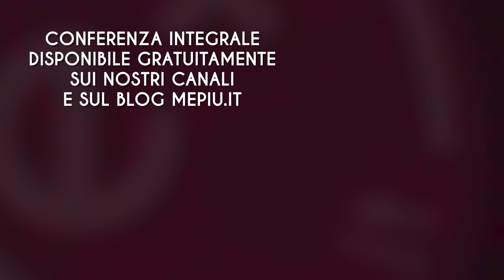IL METAVERSO IN CUI STIAMO GIÀ VIVENDO - Ugo Mattei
Paura del Metaverso? Tranquilli ci stiamo già vivendo dentro. Si, è proprio così anche se per la maggior parte del tempo non ce ne accorgiamo. Per comprendere questa affermazione basta ascoltare questo intervento del giurista di fama internazionale Ugo Mattei, professore di diritto in diverse università del mondo, in occasione della presentazione del saggio da lui scritto, contenuto nel libro "Saper Tacere" di Victor Serge, tradotto per la prima volta in italiano.

Saper Tacere di Victor Serge, traduzione moderna edito da Ibex Edizioni, con saggio di Ugo Mattei sulla provocazione e sezione sulla sicurezza informatica per uomini liberi a cura di Giò Fumagalli, autore di un integrazione su attivismo ed era digitale.

Canale YouTube con tutte gli audiolibri gratuiti:  @ibexedizioni

🌟🌟 DONAZIONE  RICORRENTE 🌟🌟

🌟🌟 📚 LIBRI 📚🌟🌟

🌟🌟 ABBONAMENTI MILLIMETRO ZERO EDIZIONI 🌟🌟
 🌟Un libro ogni mese, agenda annuale, omaggi e promozioni🌟

🌟🌟 SOCIAL 🌟🌟